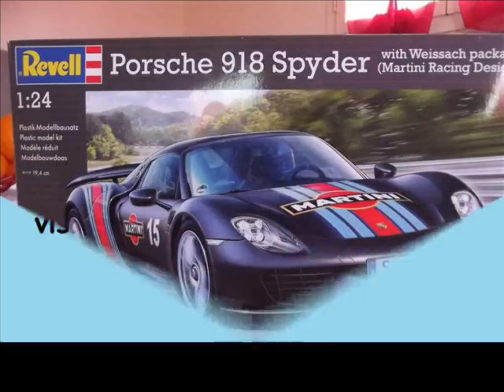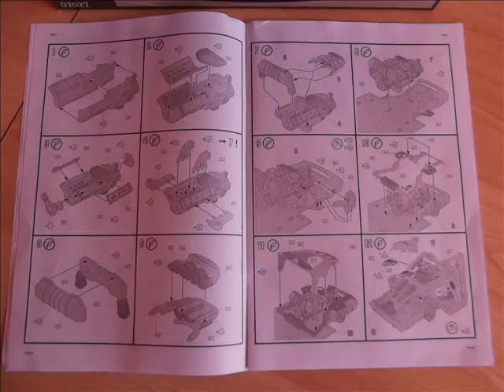Unboxing Porsche 918 Spyder Martini Racing - Revell 1/24ème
Découverte du contenu de la boite.